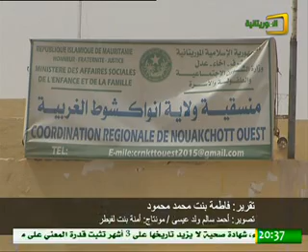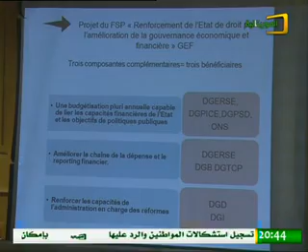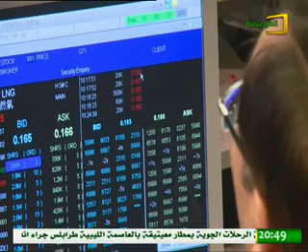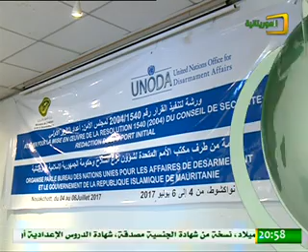نشرة الثامنة ليوم الأربعاء من قناة الموريتانية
العناوين:

* خلال القمة الأفريقية العادية التاسعة والعشرين القادة الأفارقة يتفقون على إصلاح منظمة الاتحاد الأفريقي، والعمل على إنهاء النزاعات في القارة السمراء.

* الوحدة الثالثة من الدرك الوطني تتوجه إلى جمهورية وسط إفريقيا للعمل تحت مظلة الأمم المتحدة ضمن قوة حفظ السلام الأممية.

* العاصمة تحتضن النسخة الحادية عشرة من مهرجان الأدب الموريتاني تحت شعار: الأدب في خدمة التنمية.